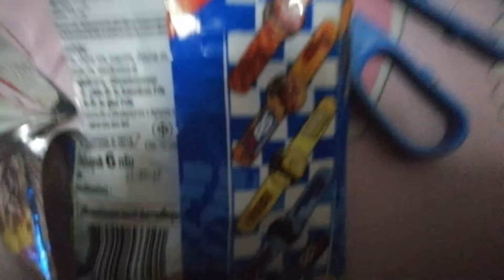95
Sonic
95